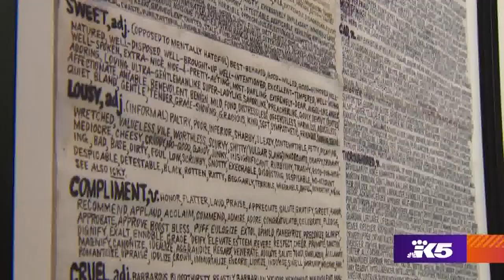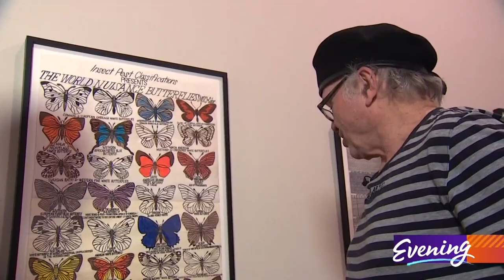Seattle's most original artist, Gregory Blackstock, dies at 77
Nobody saw the world quite like artist Gregory Blackstock. An autistic savant, his obsessive need to find order in his life led to an astonishing collection of art that has been collected around the world.

Blackstock died last week in Lacey, Washington. He was 77 years old.

He created more than 300 charts ranging from hardware tools and nuisance butterflies to candy canes and leghorn roosters. Every one of them drawn from memory. (Blackstock's memory was outstanding. He could recite word for word the dialogue from both "Old Yeller" and "Lady and the Tramp".)

"To Gregory, the world is kind of a large, unknowable random seeming kind of world," Greg Kucera told us in 2015. Kucera sells Blackstock's work at his gallery. "His way of ordering the world is to drop everything into classifications."

Each work is the result of hours of research Blackstock did with the help of local librarians. His cousin Dorothy Frisch said Blackstock did not like chaos and he didn't like unnamed things. In Blackstock's art, everything has its place.

In a forward to the book Blackstock's Collections, psychiatrist Darold A. Treffert described Blackstock as a "savant," writing that it is "a remarkable condition in which persons with autism or other developmental or central nervous system disorders have some extraordinary island of genius or ability that stands in stark contrast to their overall limitations."

Blackstock had many other talents. He was a street musician who played his accordion. He also learned to speak many languages, including Tagalog which he said he learned so he could speak to the Filipino employees at the Washington Athletic Club where Blackstock washed dishes for 25 years.

Blackstock's art has found its place on the walls of art collectors and museums. The Collection de l'Art Brut in Lausanne, Switzerland has 20 Blackstocks on display. Portland publishing house Pomegranate licensed his art for calendars, note cards and puzzles.

In 2021, filmmaker Drew Christie created an animated short titled, “The Great World of Gregory Blackstock,” airing nationally on PBS and at several international film festivals.

Blackstock enjoyed the fame, especially when it meant he could travel. But he seemed just as content to sit at a table with a bag of colored pencils and start working on a new chart cataloging whatever interested him.

"Everybody gets bored. Greg never," Frisch said. "He has something at his fingertips to give him enjoyment 24/7. So so many of us walk around saying, 'Boy, there but for the grace of God go I' and yet he's happy, the world is a wonderful place. How many of us can say that?"